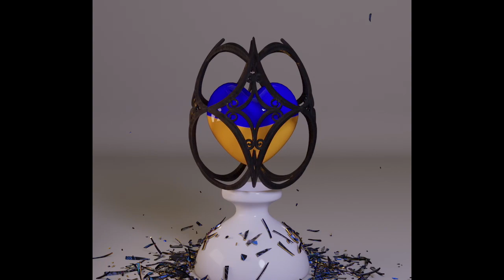Pysanka 2022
A Pysanka is a Ukrainian Easteregg. This one is trying to tell a story of destruction and resurrection. In the end the intricate pattern is even more detailed an beautiful than before.
The mini-movie is a 3D animation made with Cinema 4D (Mograph, Effectors and Fields).